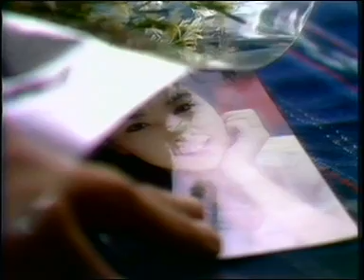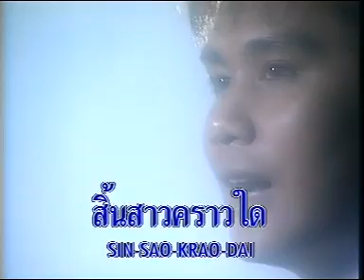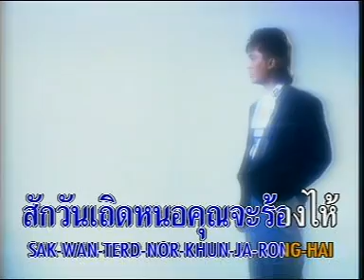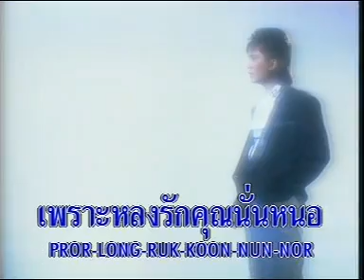Ord Opass: Pro Rue Yung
Have enough or Not. Ord Opass is a very great Thai country singer.
I like his voice alot.